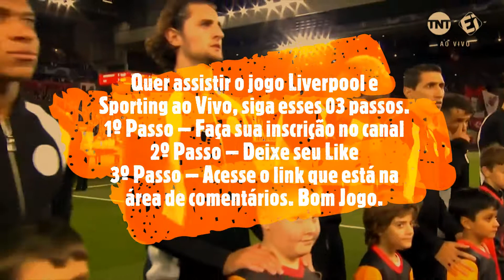Assista ao vivo Liverpool e Sporting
Assista ao Vivo esse super amistoso de duas Gigantes do Futebol Mundial. Liverpool e Sporting fazem esse duelo europeu de muita qualidade.